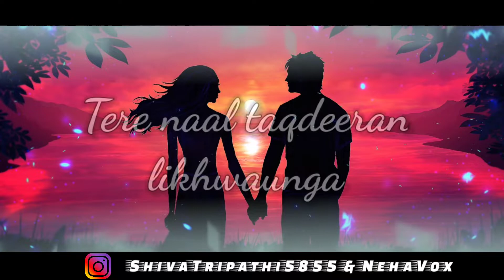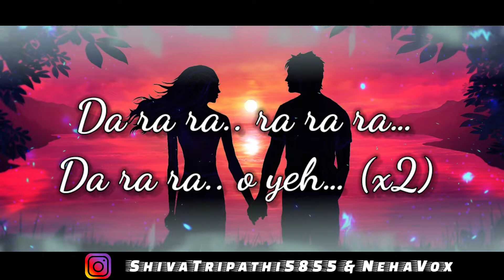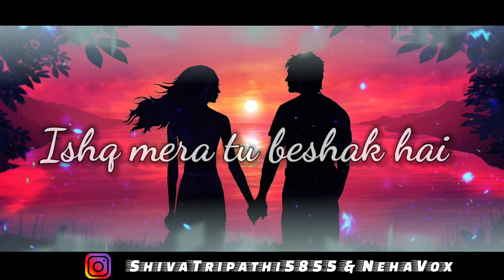Tera Ban Jaunga | Kabir Singh | Cover by Shiva Tripathi Official & Neha Singh | Love Song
cover by Shiva Tripathi Official

Vocal Mixed By - Shiva Tripathi

Singer:- Shiva Tripathi & Neha Singh
Vocal & Video mixed By :- Shiva Tripathi

                        Song Lyrics:-

Meri raahein tere tak hai
Tujhpe hi toh mera haq hai
Ishq mera tu beshak hai

Saath chhodunga na, tere piche aaunga
Chheen lunga ya, Khuda se maang lunga
Tere naal taqdeeran likhwaunga main
Main tera ban jaunga

Sonh teri main kasam yahi khaunga
Kite waadeya nu umra nibhaunga
Tujhe har vaari apna banaunga

Na na na.. o yeh… (x2)

Lakhaan ton juda main hui tere khaatir
Tu hi manzil dil tera musaafir
Lakhaan ton juda main hoya teri khaatir
Tu hi manzil main tera musaafir

Rab nu bhula baitha tere karke
Main ho gaya kaafir
Tere liye main jahaan se takraunga
Sab kuch khoke tujhko hi paaunga

Dil ban ke main dil dhadkaunga
Main tera ban jaaunga

Video is for educational purpose only .Copyright Disclaimer Under Section 107 of the Copyright Act 1976, allowance is made for "fair use" for purposes such as criticism, commenting, news reporting, teaching, scholarship, and research.

All Rights to Music Label Co. & No Copyright Infringements Intended.

Yaseer Desai Songs
Shiva Tripathi Official
Neha Singh Cover Song
Neha Vox Cover Song
Shiva Tripathi cover song
Shiva Tripathi Official Cover Song
Cover Song by Shiva Tripathi Official
Cover Song by Shiva Tripathi
Latest Cover Song
Tera Ban Jaunga Lyrical Cover
Tera Ban Jaunga Lyrical
Stay Safe
Cross Record
Cross Icon Music
Rock Springs